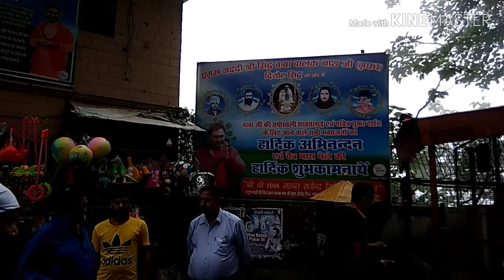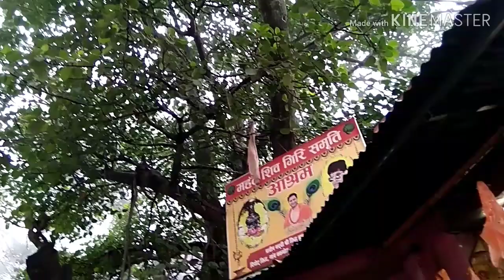BABA BALAK NATH JI TEMPLE.........